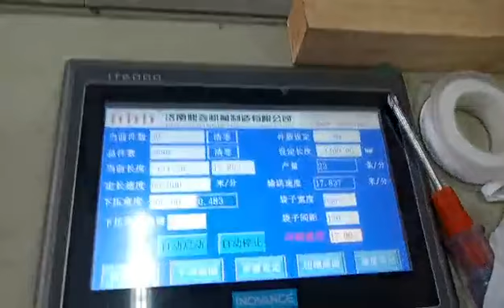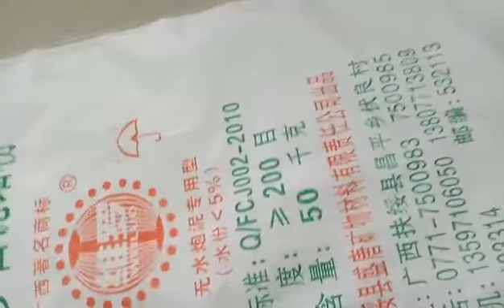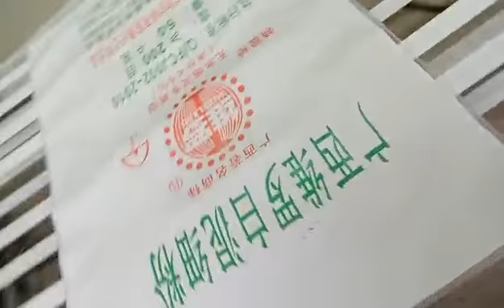Cutting, Sewing and Printing Machine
AO Meichun